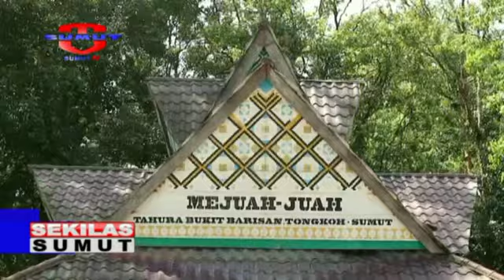KABAR KEMUNCULAN HARIMAU BEREDAR ,MASYARAKAT DIHIMBAU JAUHI GUNUNG SIBAYAK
Terkait Penampakan Sosok Harimau Sumatera Di Di Seputaran Pintu Masuk Objek Wisata Gunung Sibayak. Forkopimda Karo Mengimbau Kepada Masyarakat Agar Tidak Mendekati Seputaran Pintu Masuk Objek Wisata Pendakian Gunung Sibayak.

Saksikan info berita terkini di :
SEPUTAR SUMUT PAGI : Setiap hari Pukul 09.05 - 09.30 WIB
SEPUTAR SUMUT SIANG : Setiap hari Pukul 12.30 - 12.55 WIB
SEKILAS SUMUT : Setiap hari Pukul 12.55, 14.00 dan 15.00 WIB